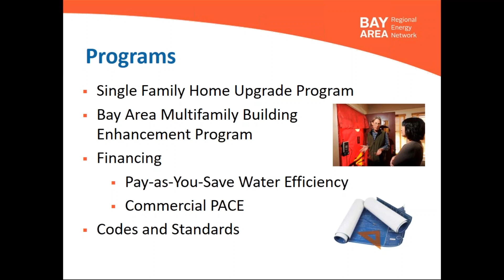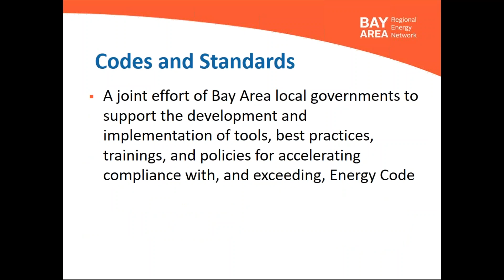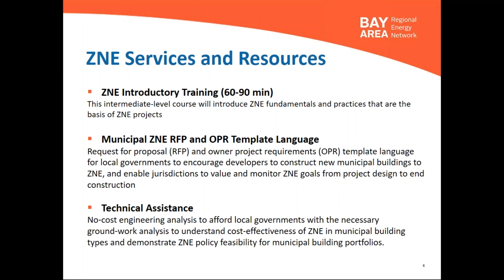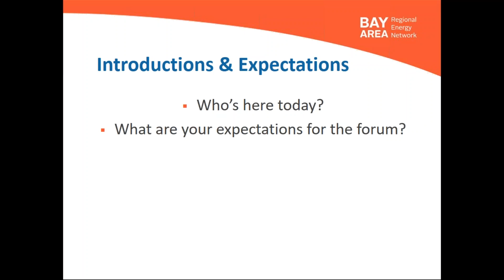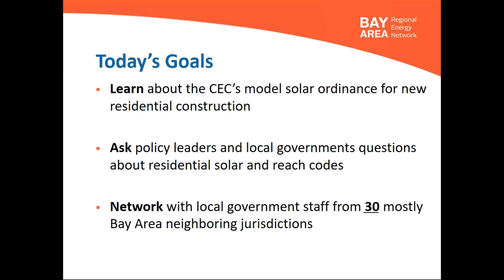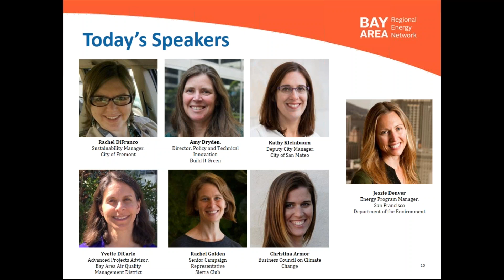BayREN June 2017 Forum - Welcome and Introductions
Rachael Londer and Andrea Chow, San Mateo County BayREN Representatives

June 27, 2017 - The second quarterly Bay Area Regional Energy Network (BayREN) Regional Forum focused on informing local governments about the California Energy Commission’s (CEC) mandatory solar ordinance model and approval process. Over 70 people from building, energy and local government communities, including a legislative aide with the County of San Mateo Board of Supervisors, attended the event either in person or online which featured panel discussions and presentations from city managers and climate and energy experts.